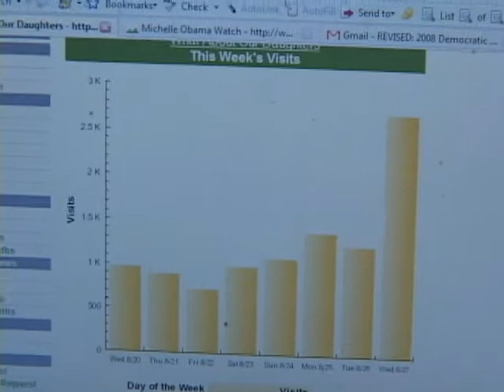Inside The Bloggers Lounge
Political consultant Laura Schwartz talks with bloggers about covering the DNC in crowded lounge. What blogs are doing well? And do bloggers prefer Macs or PCs?